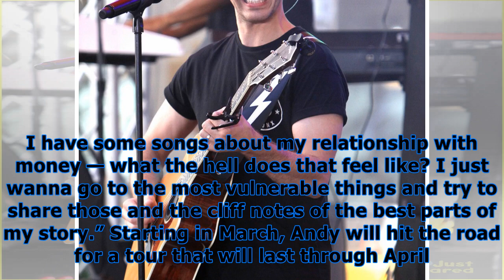Andy grammer vows to ‘guide & guard’ daughter through ‘crazy’ world full of ual harassment